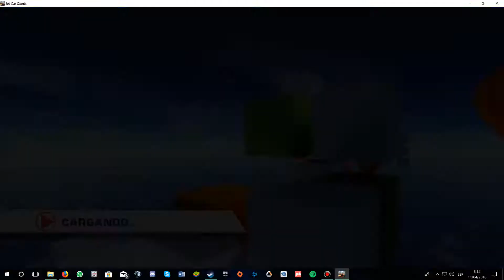Jet Car Stunts - Gameplay - PC